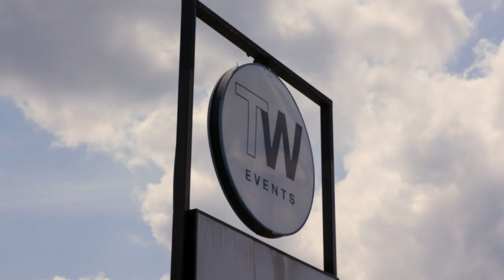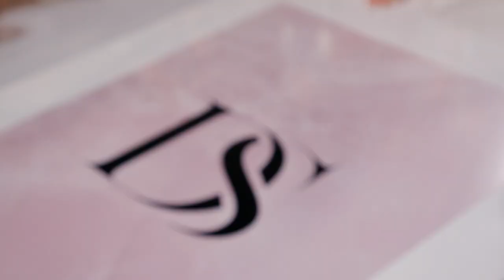Tori’s Under The Lucky Stars Wedding Reveal | My Celebrity Dream Wedding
Tori’s news from the dessert baker was anything but SWEET 😬. But Tori reminds us why it’s important to NEVER worry the bride 👰🏾‍♀️. CelebDreamWedding 💍

VH1